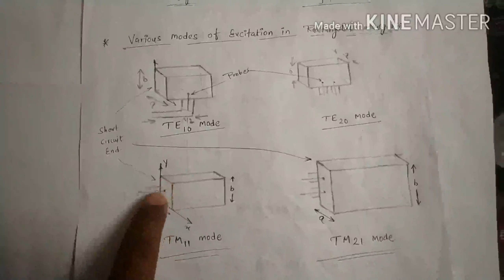EL304 Microwave&Optical fiber engineering Unit4 Topic Coupling Probe& loop By Ashvin Yadav GPC BARAN